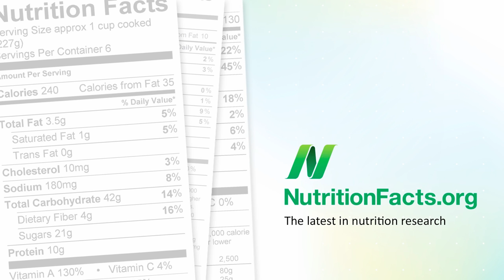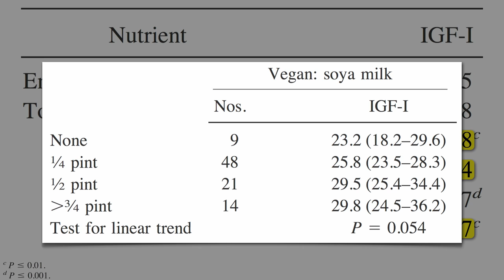Animalistic Plant Proteins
DESCRIPTION: While animal proteins increase levels of the cancer-promoting growth hormone IGF-1, and most plant proteins bring levels down, "high quality" plant proteins such as soy may not significantly affect levels in either direction. This, however, may depend on the quantity consumed. See Monday's video Protein Intake & IGF-1 Production and yesterday's video-of-the-day Higher Quality May Mean Higher Risk for some immediate background and IGF-1 as One-Stop Cancer Shop for the reason we'd like to see these levels low in adulthood (though not in childhood—see Cancer-Proofing Mutation Is there a level of soy food consumption at which one might see IGF-1 levels comparable to those induced by animal protein? The title of tomorrow's video-of-the-day kind of gives it away: Too Much Soy May Neutralize Benefits

Have a question for Dr. Greger about this video? and he'll try to answer it!

Image Credit: Inkwina via Wikimedia Commons and jazzijava.